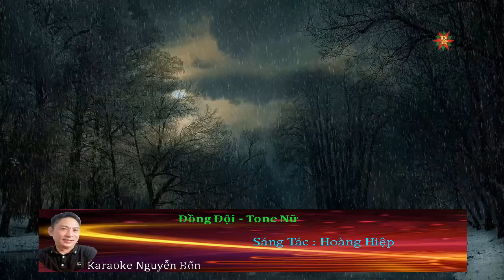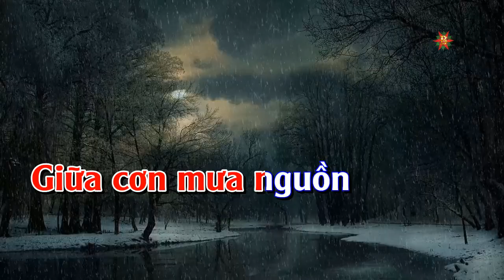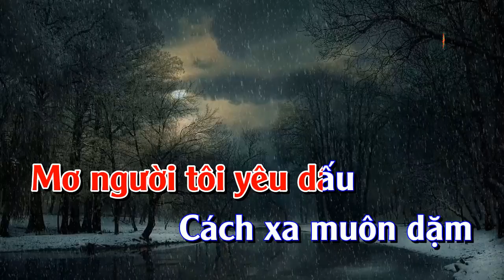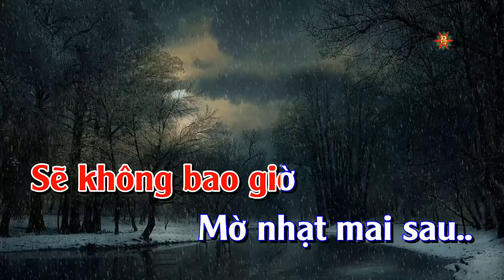Karaoke Đồng Đội Tone Nữ